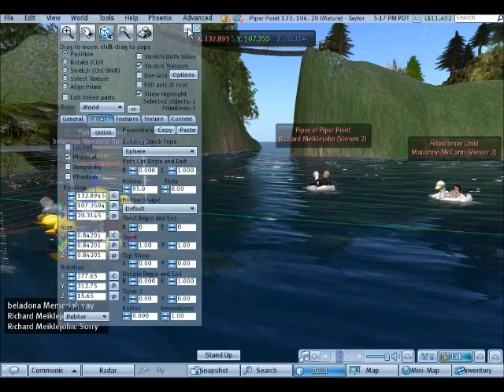fast easy fun ball experiment.wmv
Fast Easy Fun Ball Experiment
Region: Piper Point
Ball by Marianne McCann
Inner Tubes by Siggy Romulus
Players: Kristine Kristan, Beladona Memorial, Richard Meiklejohn, Explorer Dastardly, Marianne McCann, and Crap Mariner

The idea's simple: water polo with innertubes using a physical ball, two goals at either end.

However, we can make it as uniquely SL as we want... mermaid, you name it!